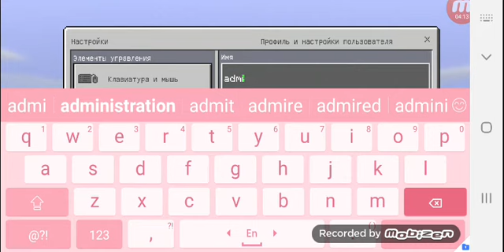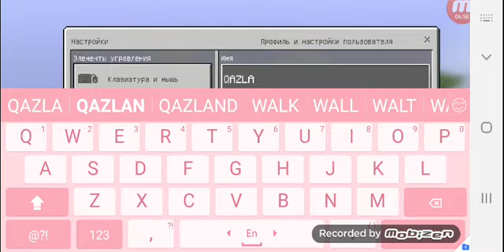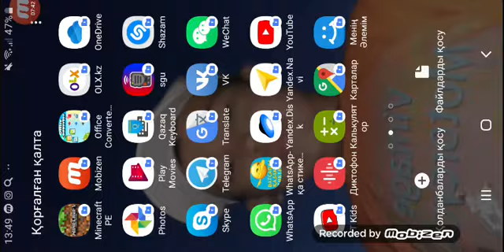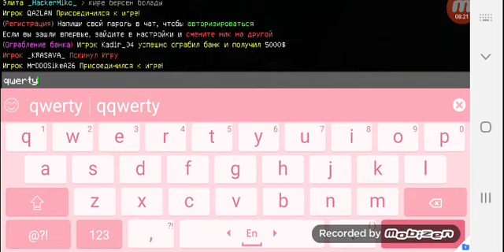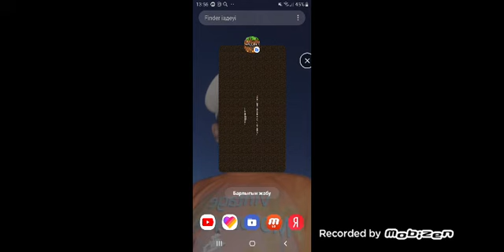СұРАҚ ҚАЛДЫРЫП КЕТ КЕЛЕСІ ВИДЕОДА ЖАУАБЫ ШЫҒАТЫН БОЛАДЫ